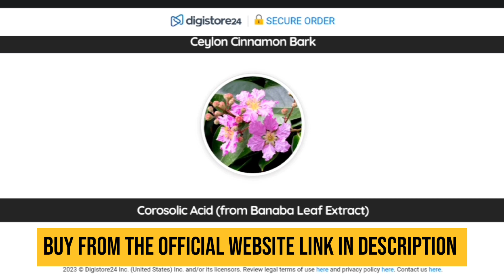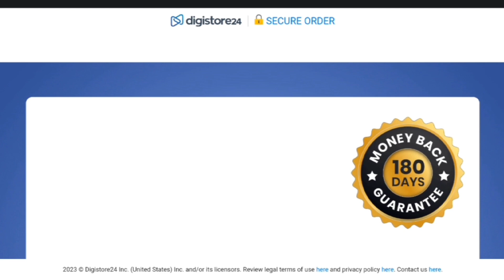🔥🔥 LEANBLISS SUPPLEMENT REVIEW LEANBLISS WEIGHT LOSS BUY LEANBLISS ORDER LEANBLISS REALLY WORKS US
🟢 What Exactly Is Lean Bliss?

Lean Bliss is a dietary supplement that not only promotes fat burning but also aims to optimize blood sugar levels. It is packed with science-backed plant components that naturally exhibit anti-diabetic and metabolism-boosting properties.
The LeanBliss weight loss formula was developed by a renowned doctor based on the findings of years of intensive research. Clinical studies recently established that
Lean Bliss weight management formula is designed using plant extracts and natural elements clinically proven to enhance insulin sensitivity, eliminate unwanted cravings, combat inflammation, and promote weight loss.

Lean Bliss fat burner is developed as a functional and sustainable way to lose weight by considering the most triggering factors leading to extra pounds of weight.
The supplement is free of all kinds of synthetic ingredients, GMOs, additives, stimulants, or any ingredient for that matter.
It is made available at a reasonable price along with offers, refund policies, and bonuses. Speaking of manufacturing standards, the Lean Bliss official website asserts that the formula is developed in an FDA-regulated facility that follows stringent manufacturing practices that adhere to GMP regulations.

🟢 How Does LeanBliss Weight Reduction Formula Work?

Lean Bliss weight management formula features an innovative concept based on a recent medical discovery that unstable blood sugar stimulates unhealthy weight gain. This has been established through multiple experimental studies and research findings.
The LeanBliss fat reduction supplement works in a versatile manner by modulating multiple health aspects related to weight management.

Apart from natural compounds that induce calorie burning, Lean Bliss is also supplemented with natural ingredients that impart additional health benefits like increased vitality, stress management, anti-inflammatory properties, and more.
By default, our bodies are designed to maintain stable blood sugar levels by secreting the hormone insulin in the pancreas. However, when the glucose levels in the blood fluctuate or fall low, the body is signaled to fuel up by eating.

These signs are reflected in increased appetite and cravings for sugary and carb-rich foods. Overconsumption of food leads to the storage of fats in different parts of the body. Unfortunately, most medical interventions available today are both expensive and harmful to the body.

Lean Bliss weight loss supplement initially functions to eliminate excess glucose in the blood and maintain balance. Lean Bliss ingredients like cinnamon and corosolic acid exhibit anti-diabetic properties and help reduce insulin resistance. It then reprograms the brain to stop cravings using elements like saffron bulb extract that help lower appetite.